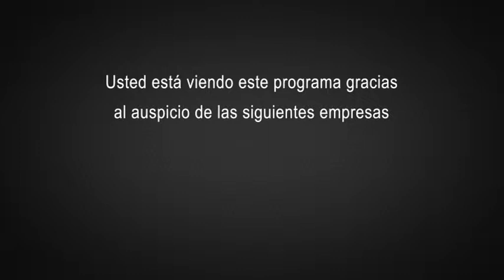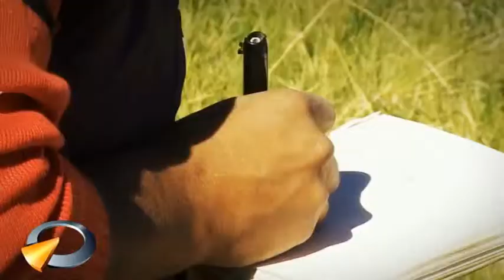SAN JUAN CONSTRUYE PROG. 50 BLOQUE 01